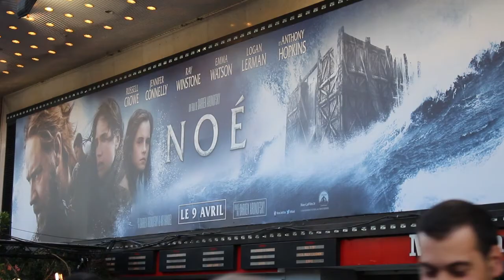L'avant-première du film Noé à Paris